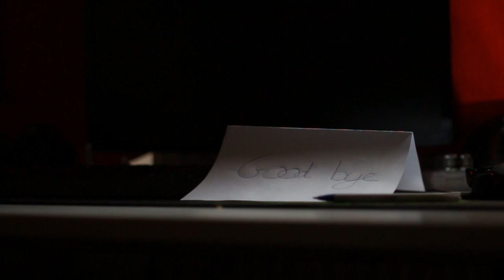The Last Meal, Well Done U Entry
A short film about depression, emptiness and hints of the serious topic; suicide.
 Our entry also to the Well Done U competition.
Directing: James Clarke, Dewi Allen
Camera and Editing: James Clarke
Acting: Tomos Rae
Music: Arran Watt, Connor Parry- I Really Miss You Cover